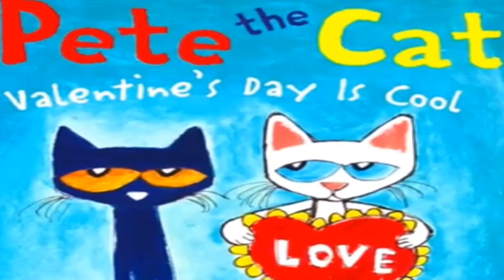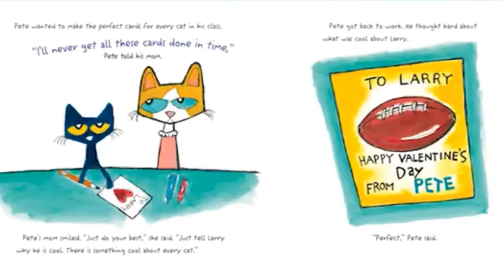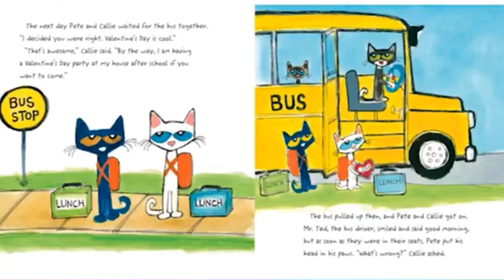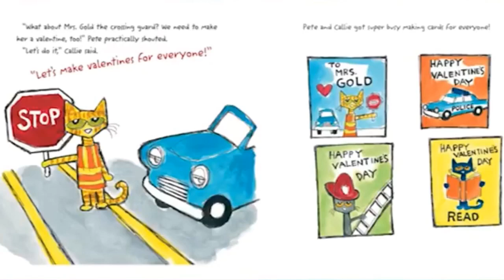Pete the Cat, Valentine's Day is Cool by James Dean, read aloud